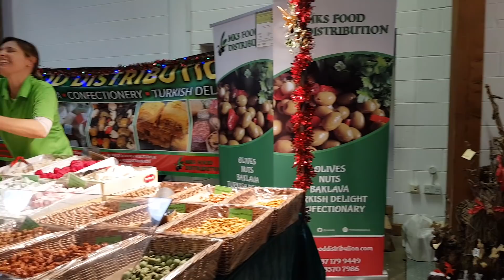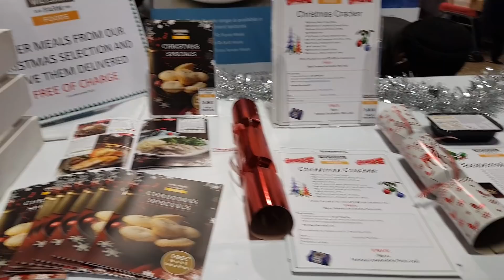ไปตลาดคริสต์มาสแฟร์ที่ Lincoln กับครอบครัว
สวัสดีค่ะวันนี้พาเที่ยวนะค่ะฝนตกทั้งวันเลยค่ะเลยไม่ได้ไปซื้อของมาขายเลยพาเที่ยวค่ะ